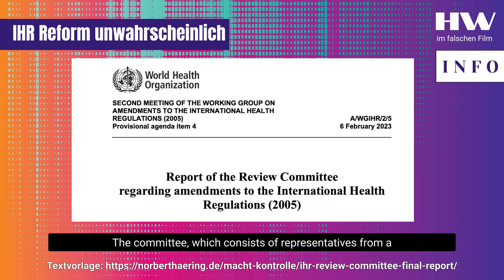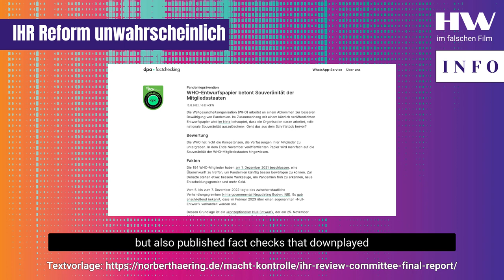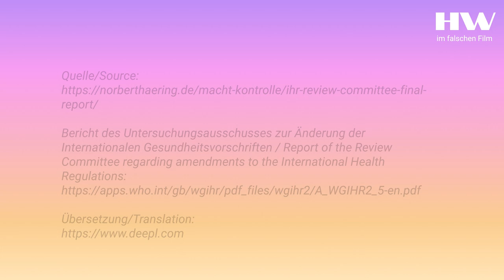Anlauf zur WHO-Gesundheitsdiktatur durch IHR-Reform scheitert